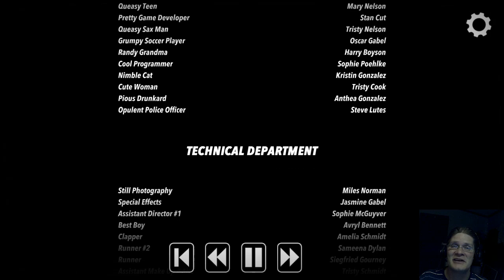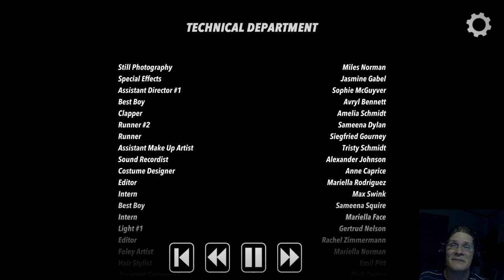Slayaway Camp (Movies 1 & 2) - They Thought it Was Safe, But it Wasn't...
Slayaway Camp is an awesome and hilarious game of murder and mayhem that recaptures the fun of old slasher films like Friday the 13th, Halloween and similar. It's a puzzle game where you play a murderer trying to kill all the campers and Counselors.

I play the first two movies (the game levels are separated into VHS tapes).